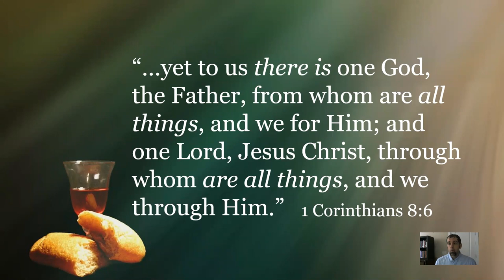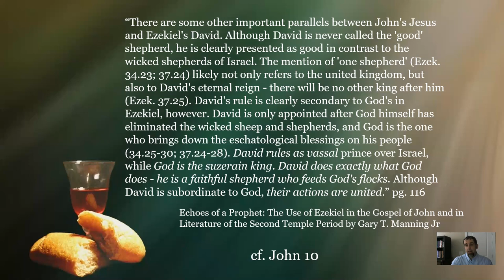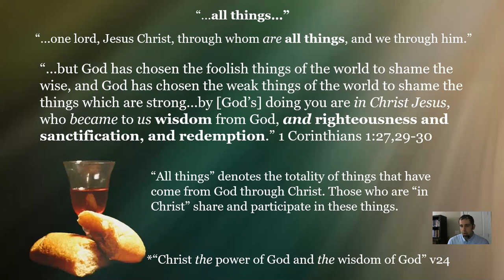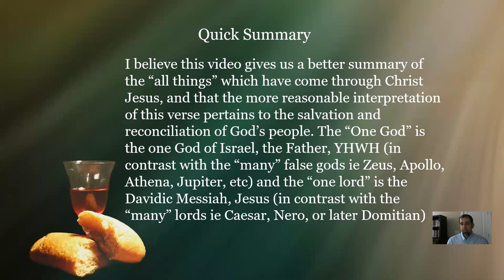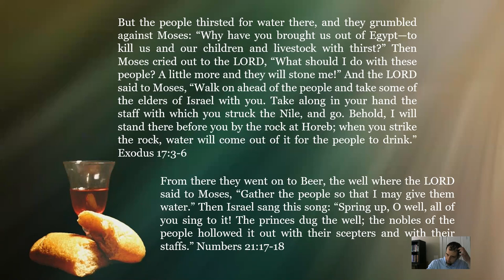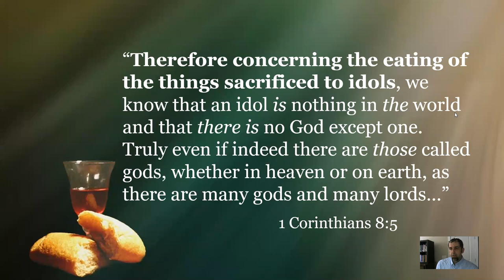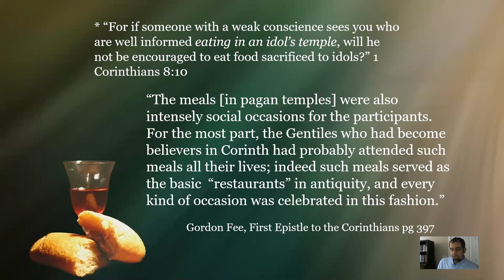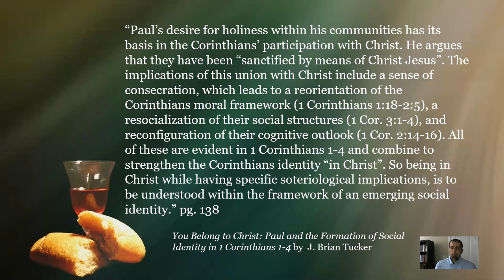One God, One Lord, and the Messianic Feast 1 Corinthians 8:6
This video (Part 1) is broken down into 3 smaller parts. In part 1, we explore the true context of 1 Corinthians 8:6 and demonstrate how the context is not the entire Universe, but rather "all things" that have come 'from God' and 'through' Christ as a result of the 'Christ-event'

In part 2, we explore the "moving rock/well" tradition and show why the context is of shadows and types from the original Exodus event to the new, rather than the idea that Christ followed the Israelites around the desert in the form of a rock.

In part 3, we discuss 'food sacrificed to idols' and how 'the Lord's supper' differs from that of pagans.